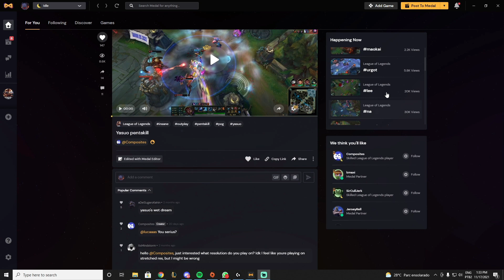BRTT FALA SOBRE A SUA PAUSA E QUANDO PRETENDE VOLTAR PARA O CBLOL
Crie sua conta na Medal e grave suas jogadas sem dificuldade alguma, instale agora

Durante o Prêmio CBLOL 2021, o maior nome do cenário competitivo de League of Legends do Brasil e maior campeão, brTT anunciou que fará uma pausa das competições após conquistar seis títulos nacionais, ao menos um por cada time que defendeu, além de diversas campanhas internacionais.